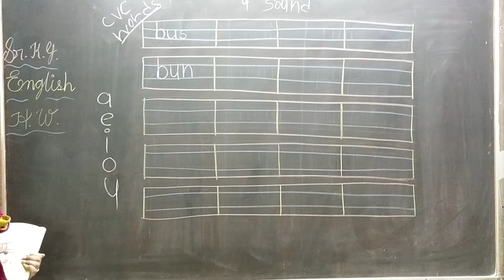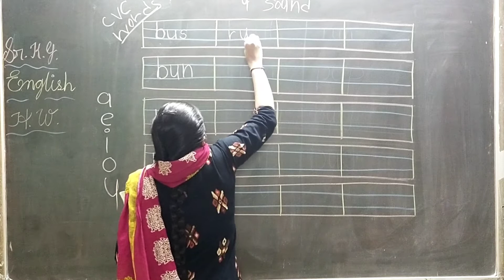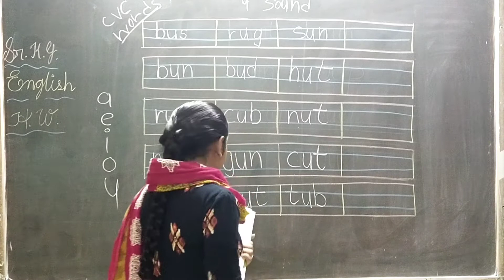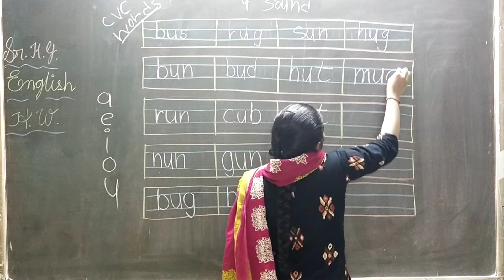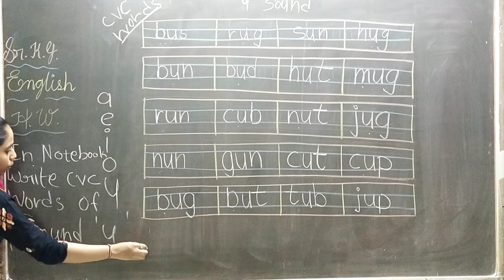27 3 21 EmsrkgEnglish